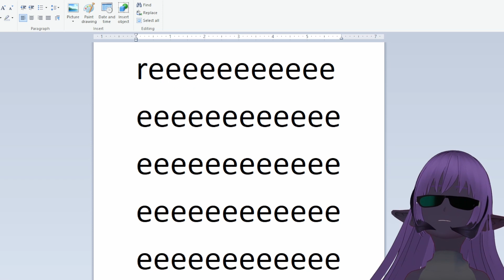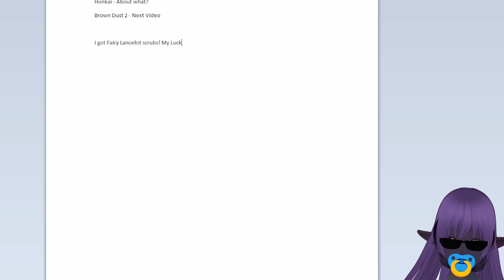The Perfect Ritual To Summon Fairy Lancelot (And Any Gacha Character) - Fate/Grand Order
What if I told you this was all according to Keikaku